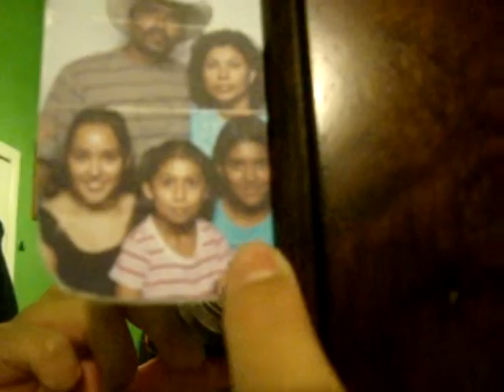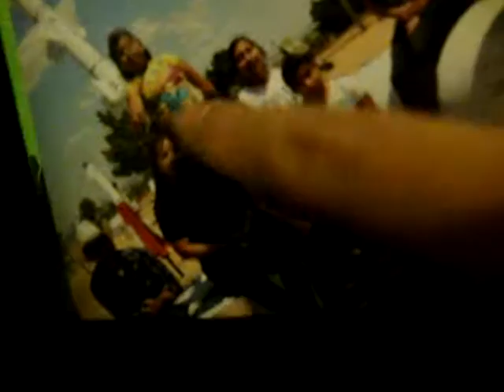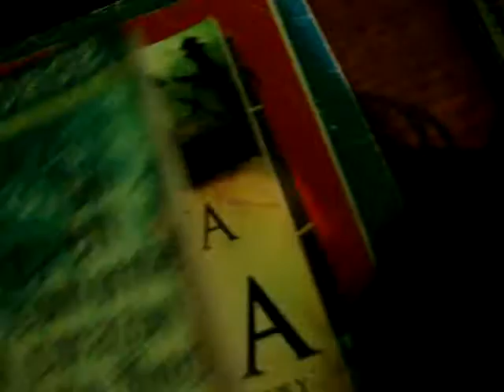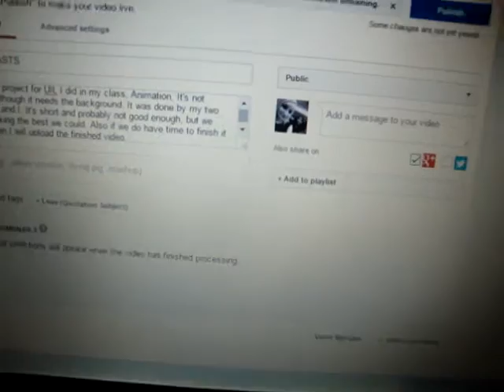Tour of My Room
Just sharing some stuff bout me hehe.